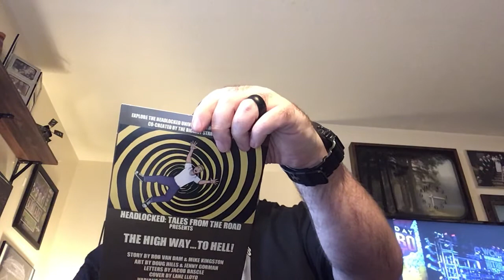Reb Goes Unboxing!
JTR host Mark Rebmann takes a shot at the ever popular unboxing video….